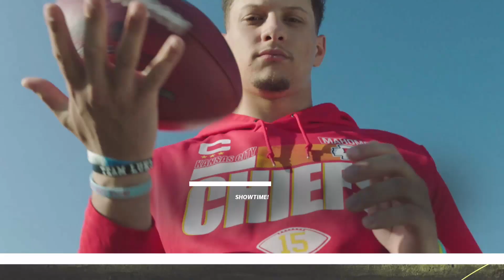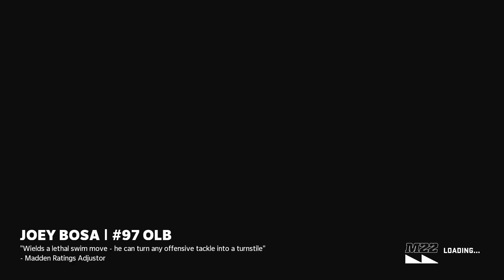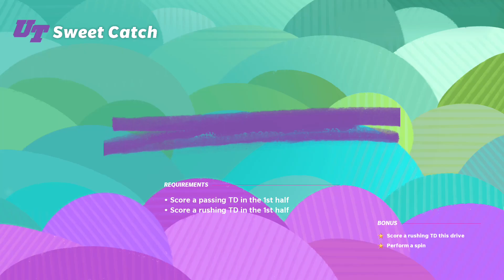Twitch MoltresMagicYoutube Brandon James joham Instagram MoltresMagic1738 tiktok MoltresMagic1738 Tw